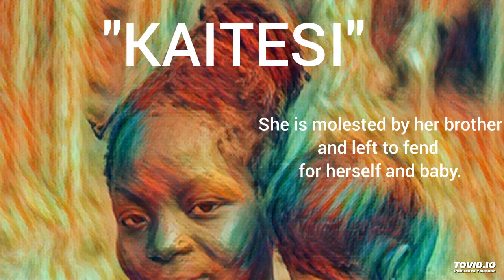KAITESI; Molested by her brother and abandoned with her baby (Based on a true story)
Sixteen-year-old Kaitesi stays with her two parents and brother in. Her happy childhood is cut short by the misdeed of her brother against her. Will Kaitesi recover or forever be scarred?
Kaitesi is one of the many stories of young girls who have been sexually violated in their homes. Many of such cases are left unreported. We choose not to be silent.
Participants: Brenda Magezi as Kaitesi, Daniel Kintu as Luyimbazi, Susan Ndagire Mayanja as Mother, Mastula Nantume Sanyu as Nalumansi, Shopkeeper and Aunt Betty, Trevor Omara as Officer and Mande, Edwin Aaron Lugemwa as Kasim, Father and Musawo Jimmy, Timothy Tumwesigye as Kapo and doctor.
Written by Sylvia Nalubega.
Recorded at Blacksmith Studios.